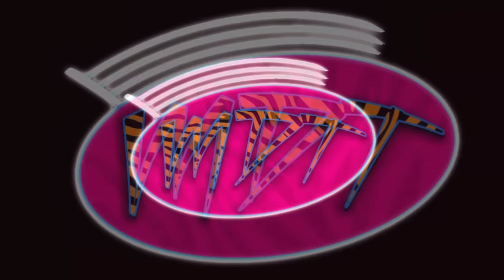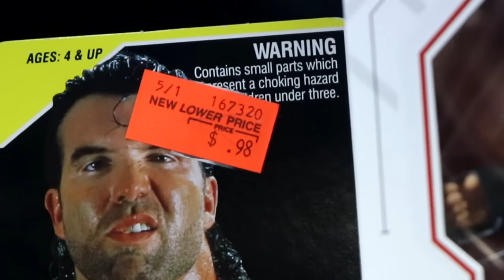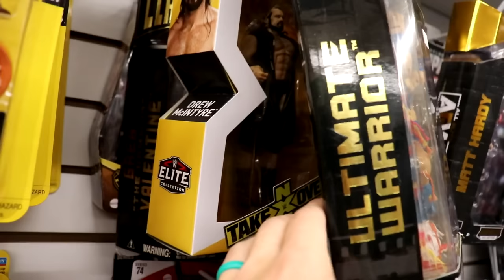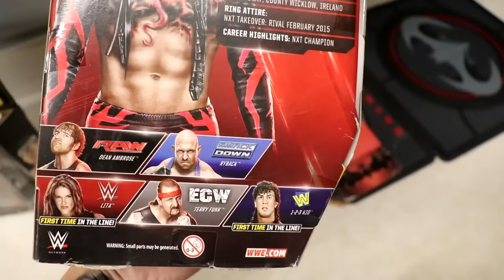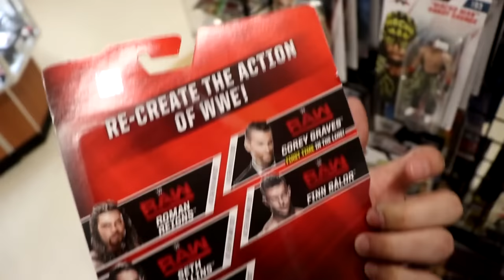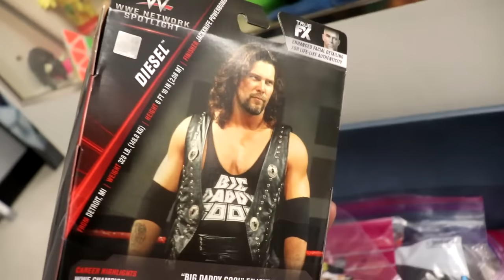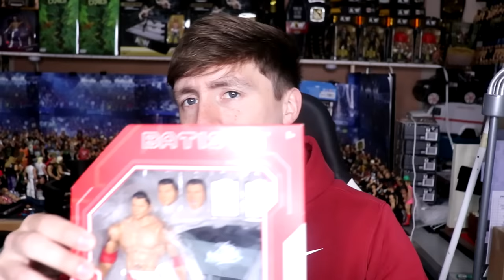WWE FIGURE HUNT AT INSANE TOY STORE! 2ND CHANCE TOYS!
Address: 3372 Canton Rd #124, Marietta, GA

My Damn Toys goes on a crazy WWE action figure hunt at an insane toy store in Georgia! Tons and tons of toys of all figure lines found at this toy store! Marvel Legends, Hot Toys, Power Rangers, WWE, AEW, Dragonball Z, GI Joe, Horror, DC & more!